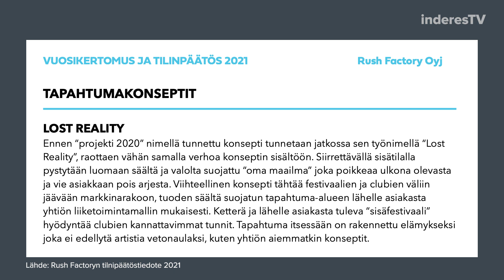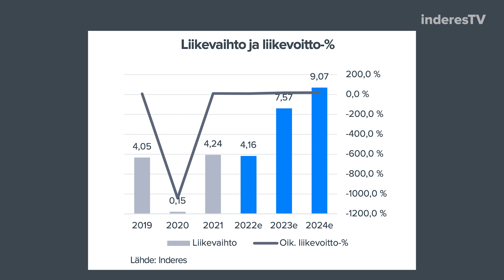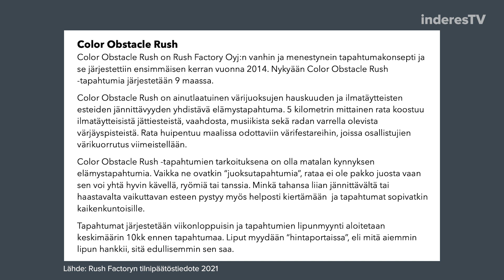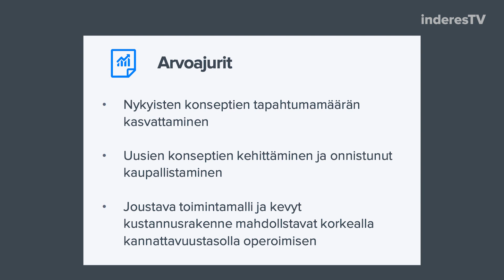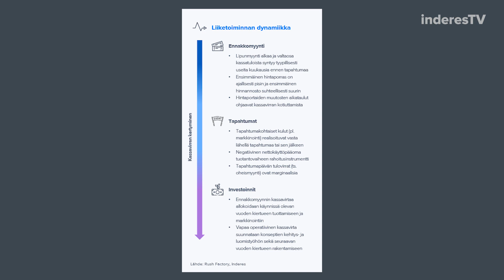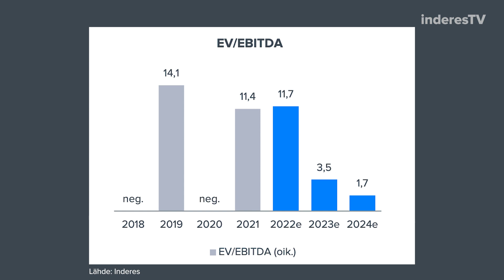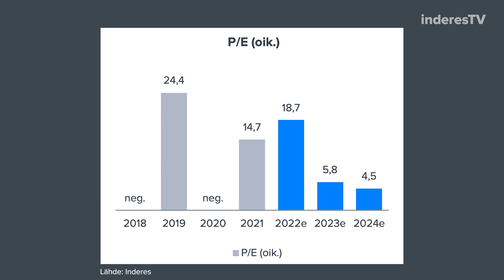Rush Factory: Esimakua tulevasta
Rush Factoryn uusi tapahtumakonsepti herättää positiivista värinää, vaikka Lost Realityn todellinen esittely on vasta edessä. Analyytikko Joonas Korkiakoski avaa Rush Factoryn tilannetta ja selvittää yhtiön ansaintamallia.

-Videon aiheet-
00:00 Aloitus
00:16 Lost Reality -konsepti
03:14 COR-konseptin tulevaisuus
05:24 Maantieteellinen laajentuminen
06:08 Taloudellinen tilanne ja ansaintamalli
09:38 Kasvunäkymä ja osakkeen arvostus
11:28 Riskit